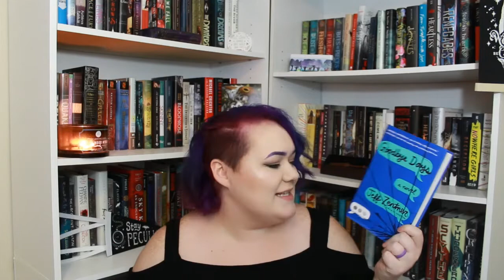TWENTY Books for HOW MUCH?! | Book Outlet Haul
I'm sorry, my nerd is showing a little. But I couldn't pass up the chance to show the awesome savings I managed to find with Book Outlet; one of my favorite book stores I've found! No matter your favorite genre of book, I guarantee there is something for you on the site! Be sure to check it out and keep an eye out for their next sale!